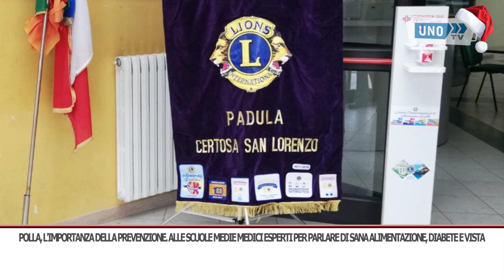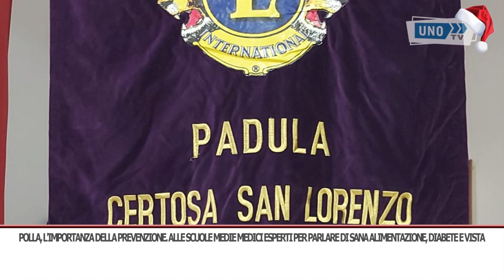srv polla prevenzione 1